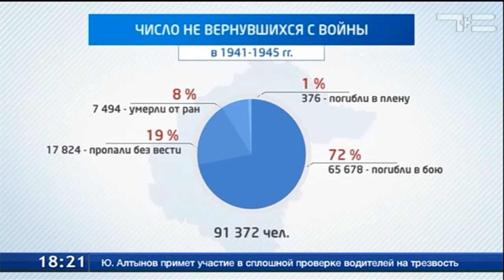времяпомнить Не вернулись с войны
В годы Великой Отечественной войны ушли на фронт и не вернулись более 90 тысяч солдат Тюменской области. Ещё 9 тысяч потеряли югорчане, погибли более 2,5 тысяч жителей Ямала. Всего свыше 103 тысяч человек. Из фронтовиков региона большая часть - 72 % - погибли в бою. Примерно каждый пятый пропал без вести. 8% умерли от полученных ран, каждый сотый погиб в плену. Самые большие потери на счету Тюмени и Тюменского района. С войны не вернулись домой 10 с половиной тысяч их жителей. На втором месте по понесенным потерям - Тобольск и Тобольский район. На третьем Ишим и Ишимский район.